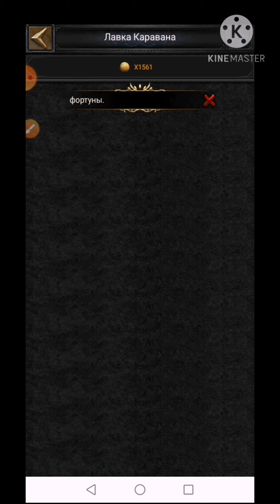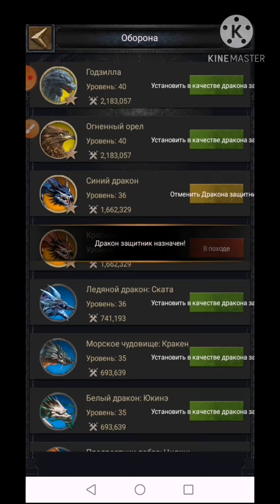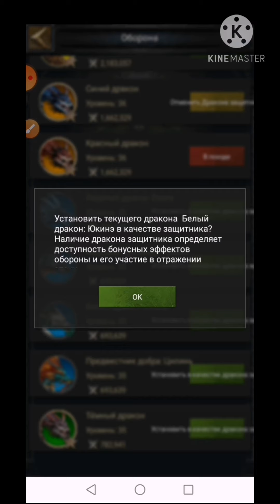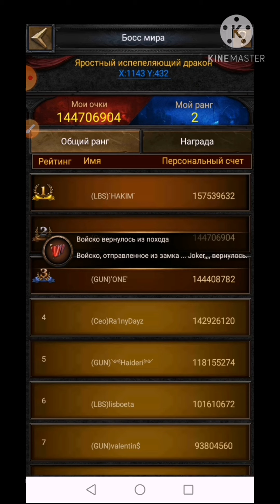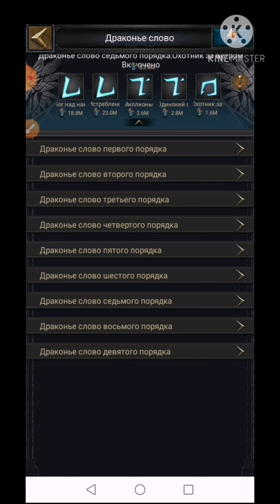Босс мира топ 1 как взять!!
Игра clash of kingsClash of kings, мои новости